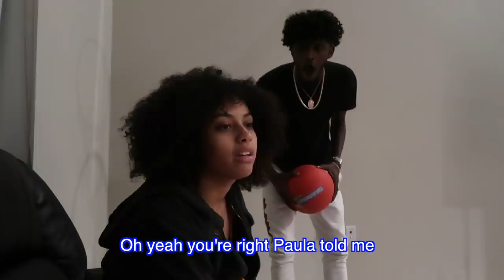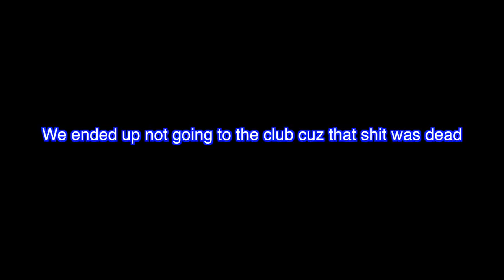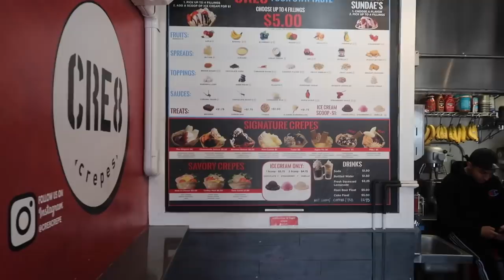THE CHRIS SAILS GIRL TRIED TO EXPOSE ME IN FRONT OF MY CRUSH!! | The Aqua Family